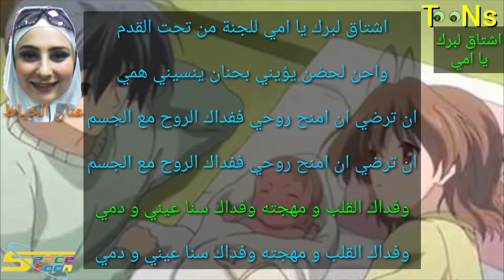اغنية اشتاق لبرك يا امي ذكريات سبيستون - عنان الخياط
اغنية : اشتاق لبرك يا امي
قناة : سبيستون
غناء : عنان الخياط

لمشاهدة المزيد من المقاطع الممتعه اضغط على زر الاشتراك و شاركونا بارائكم و دمتم بخير يا اصدقاء الفراشة تونزTooNs

الفراشة Butterfly

الفراشة تونزTooNs

وايضا اضغطوا على زر الاعجاب تشجيعا لنا لنستمر بنشر المزيد ان شاء الله

سلام 🦋👍💙